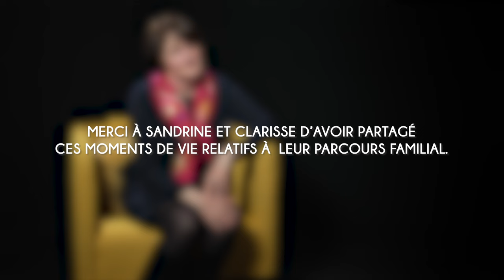Sandrine : "La fratrie" - Paroles de parents, syndrome de délétion 22Q11